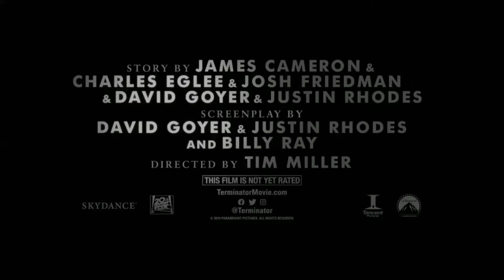TERMINATOR 6 Official Trailer #2 (2019) Arnold Schwarzenegger, Linda Hamilton, Dark Fate Movie HD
TERMINATOR 6 Official Trailer # 2 (2019) Arnold Schwarzenegger, Dark Fate Movie HD